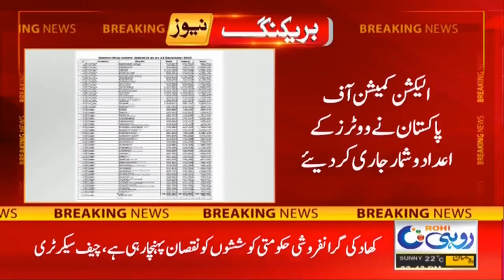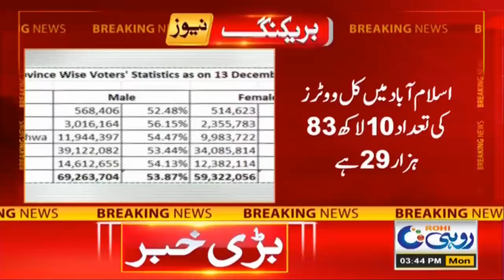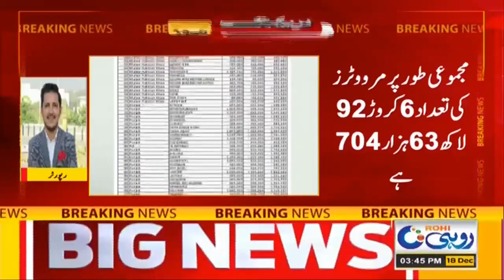CM Mohsin Naqvi Take Big Decision | 3pm News Bulletin | 18 Dec 2023 | Rohi